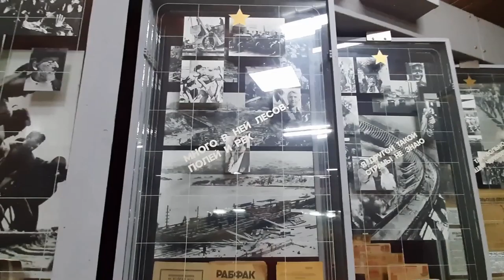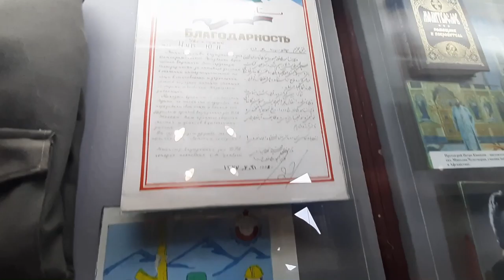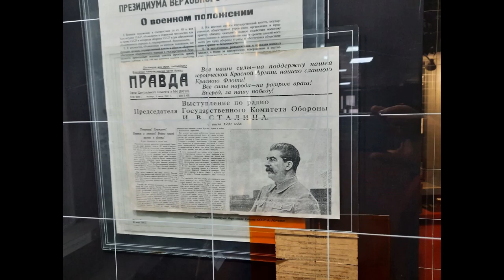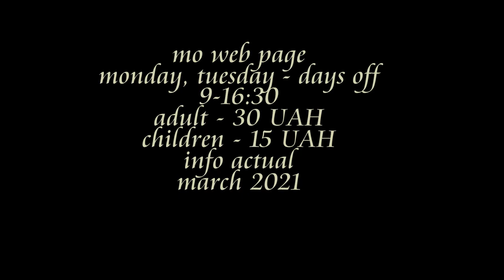Chernigov/Chernihiv city; Military History Museum